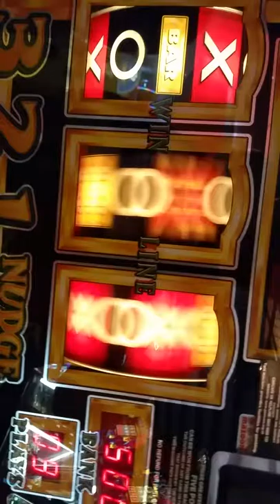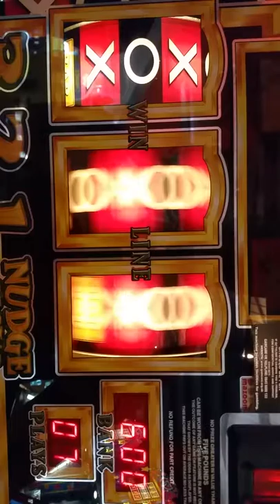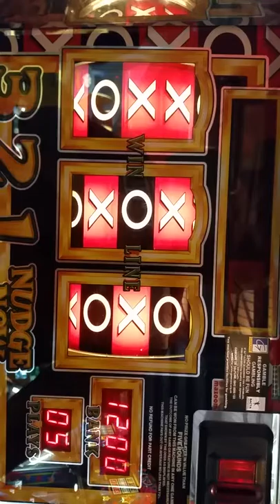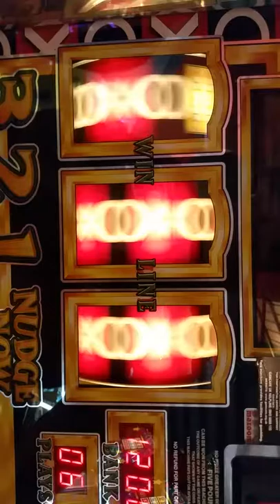Golden game wellington pier